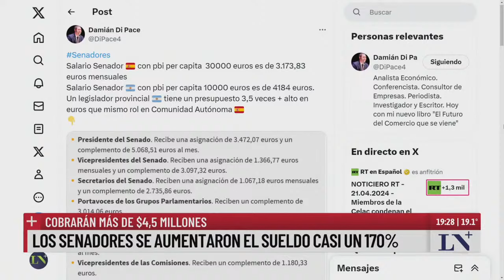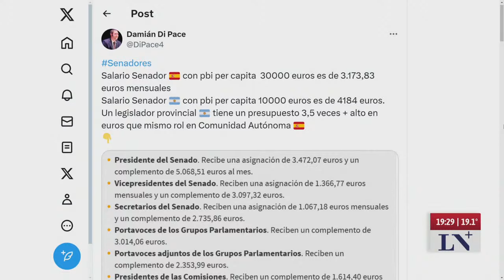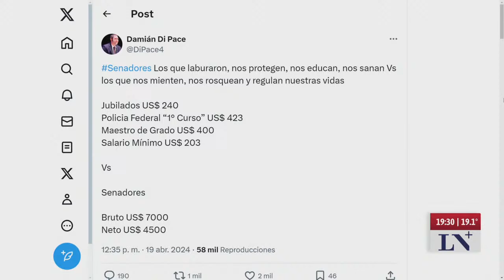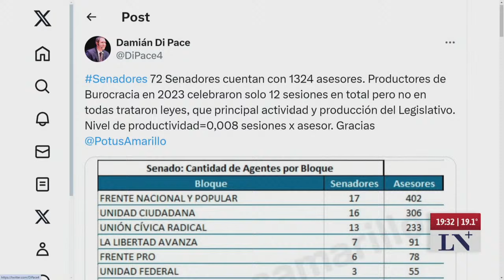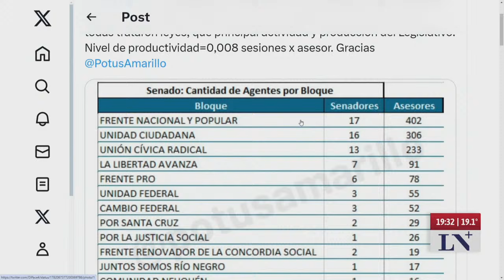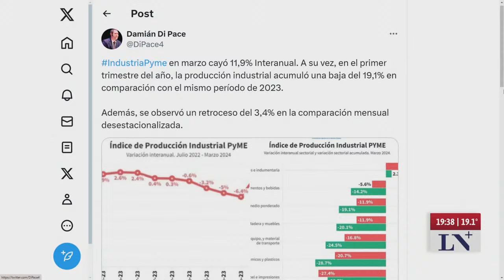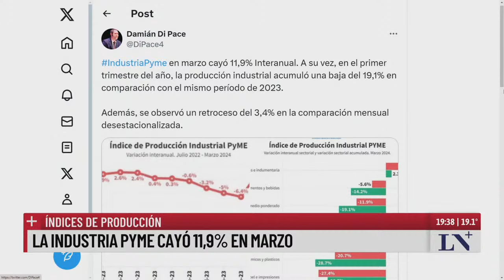Se aumentaron la dieta: los senadores cobrarán más que el Presidente